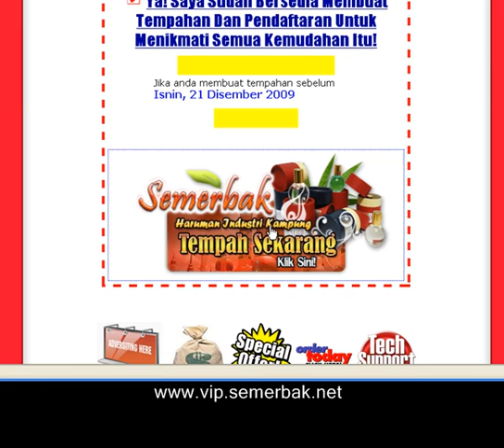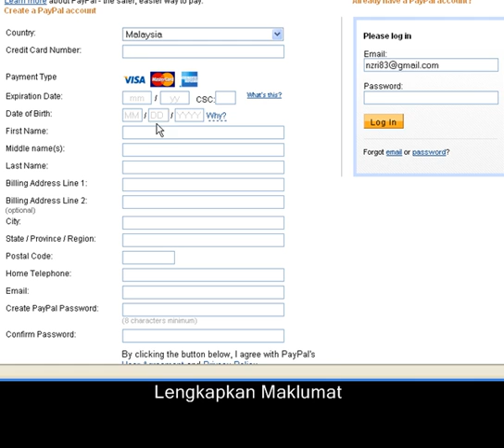bayaran kad kredit.mp4